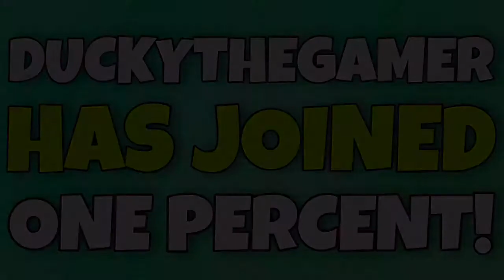DuckyTheGamer Joins ONE PERCENT! (Fortnite Mobile)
Duckythegamer is one percents latest recruit!

CHEERS!